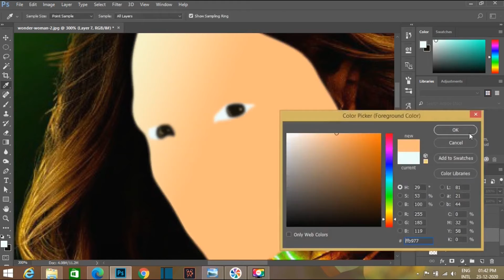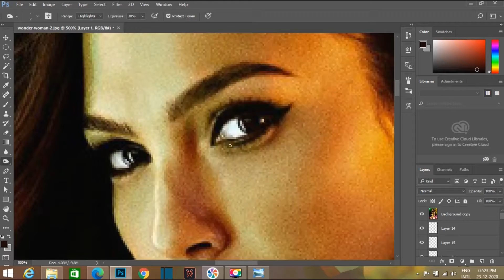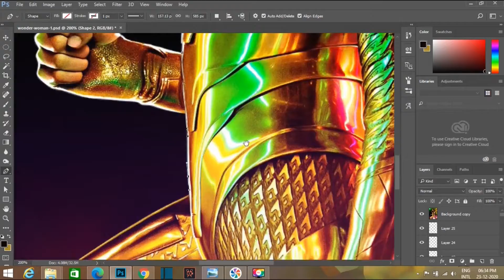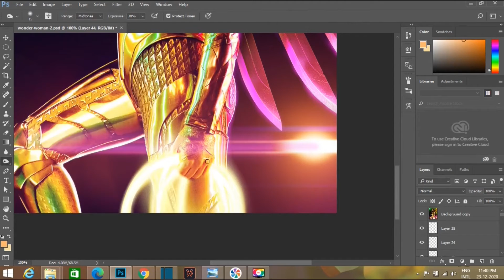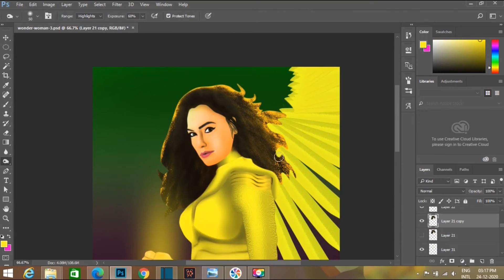WonderWomen Digital Painting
This is the, Digital Painting of the  Gal Gadot , from the Movie, Wonder Woman 1984.